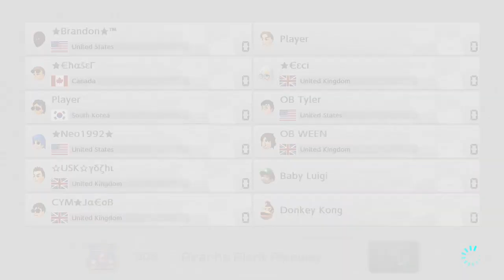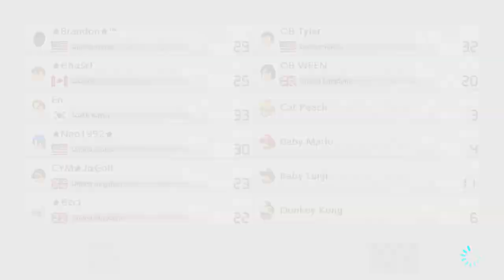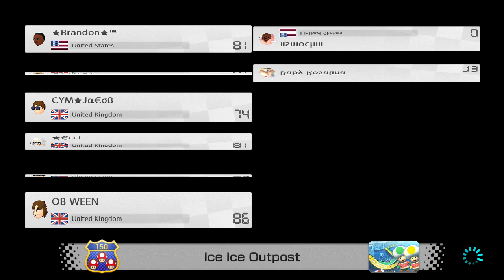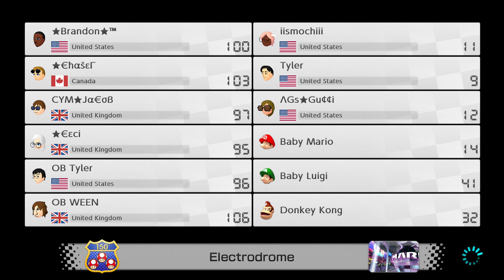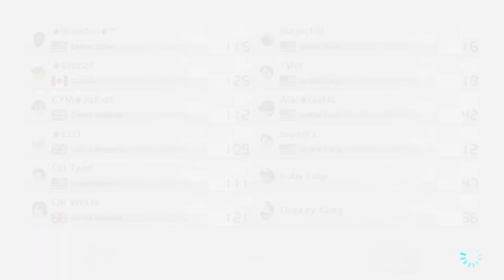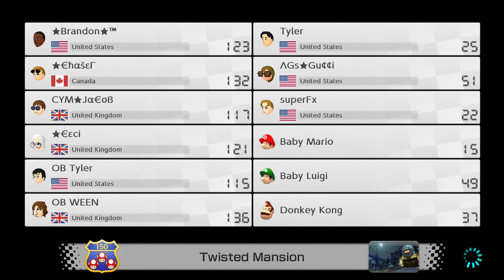Mario Kart 8 Deluxe Online - BRANDON'S WEEKLY TOURNAMENT